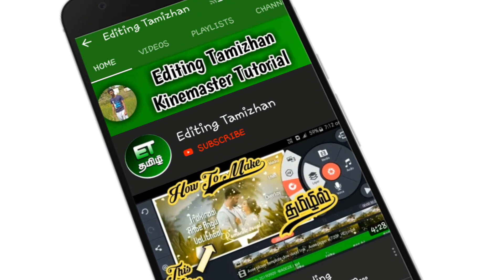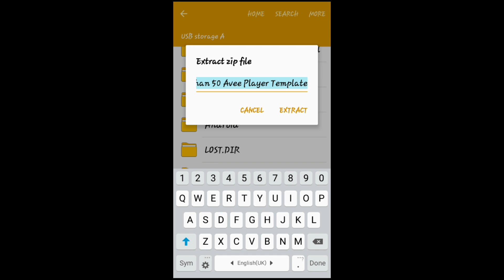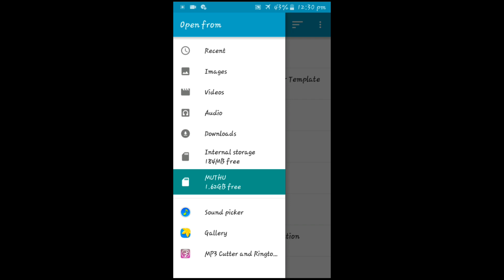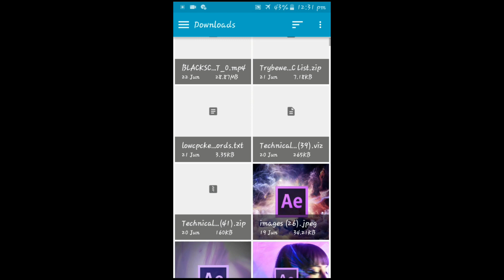😍50+ Avee Player Template | Editing Tamizhan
New Avee Player Template, Avee Player new template download link, avee player visualizer download link, avee player visualizer template
download,avee player premium apk,avee player spectrum download,avee player spectrum template
Whatsapp status,
30 Sec status,
whatsapp status 2019 full screen ,